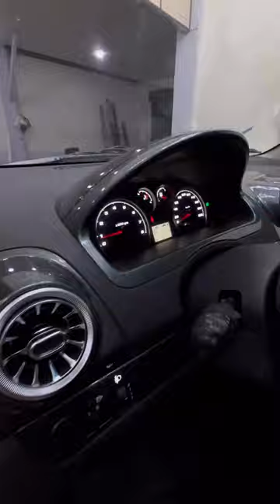NEXIA R3 TUNING 2023 Malibu Bar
Nexia r3 tuning tayor
🔻Shumka
🔻Malibu bar
🔻tracker rul
🔻Tablo podsvetka
🔻Aqua print
🔻teyes cc2